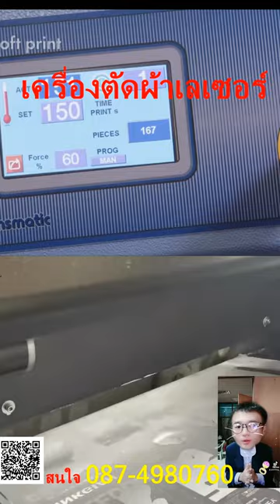เครื่องตัดไดคัทขนาดใหญ่ TENETH CUTTING STICKER รุ่น AUTO Die-cutเครื่องตัดสติกเกอร์และ FLEX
จำหน่ายเครื่องตัดสติ๊กเกอร์ ที่สามารถตัดสติ๊กเกอร์ได้ยังสามารถตัดไดคัทได้ด้วยในตัวเดียว เสียงเงียบ ไม่รบกวนหู ตัดไม่เหลือติ่ง แตกต่างจากเครื่องจีนอย่างชิ้นเชิง เชื่อมต่อด้วยพอร์ต US#ซื้อเครื่องตัดสติ๊กเกอร์TENETH CUTTING STICKER รุ่น AUTO Die-cutไดคัทวันนี้##
แถมคอมเสป็ค i3 +จอLED19นิ้ว+เม้า+คีบอร์ด ทุกรุ่น ฟรี‼️ #Teneth 740L + คอม1ชุด i3 ราคา 23,990 (เงินสด/ผ่อนบัตรเคดิต 3-10 ด.)#ยินดีด้วย Teneth 1300L + คอม1ชุด i3 ราคา 27,990 Teneth 1660L + คอม1ชุด i3 ราคา 39,990
(เงินสด/ผ่อนบัตรเคดิต 10 ด.)## ยินดีด้วย โปรโมชั่นเริ่มวันนี้-30 ต.ค.62 เท่านั้น ด่วนค่ะ‼
เครื่องตัดสติ๊กเกอร์ รุ่นมืออาชีพ ขนาดหน้ากว้าง 74 ซม.TENETH CUTTING STICKER Sticker Cutting Machine รุ่น Perfect Die-Cut   Sticker Cutting Machine รุ่น Standard Contour   เครื่องตัดสติ๊กเกอร์ ขนาดใหญ่ สำหรับมืออาชีพ ใช้งานง่าย หน้าจอสัมผัสขนาดใหญ่ จอ LCD และปุ่มกด สามารถตัดสติ๊กเกอร์ทั่วไป สติกเกอร์ตกแต่งรถ ตัดกำมะหยี่ Flocking ตัด Flex สามารถสร้างสรรค์งานต่างๆ ให้สวยงาม ตามจินตนาการ ไม่ว่าจะเป็นการตัดสติกเกอร์ ป้ายบอกทาง หรือแม้กระทั่ง นำมาติดบนรถแต่งซิ่ง และยังสามารถประยุกต์ลงวัสดุอื่น ๆ อีกมากมาย เช่น ติดลงแผ่นกระจก, ฟิวเจอร์บอร์ด ตัดตัวอักษร หรือตัวเลข ติดลงบนเสื้อกีฬา และอื่น ๆ อีกมากมาย เครื่องตัดสติกเกอร์รุ่น Standard เป็นรุ่น TOP ในระดับมืออาชีพ ซึ่งราคาไม่แพง แต่คุณภาพระดับ HI-END มีคุณสมบัติพิเศษ และสเปคที่สูงกว่าเครื่องตัดสติ๊กเกอร์ทั่วไปในท้องตลาด
ID LINE : tene12, fun767, itpattern, pattern1
B รองรับ WINDOW XP , 7 (32 Bit/64 Bit) โปรแกรมใช้งานสามารถรองรับได้ทั้งโปรแกรม Coreldraw และโปรแกรม Illustrator และมาพร้อมโปรแกรม Flexi10 ลิขสิทธิ์ พร้อม HardLock  สามารถเชื่อมต่อได้ทั้งคอมพิวเตอร์แบบตั้งโต๊ะและแบบโน้ตบุ๊ค ได้อย่างสบาย  ใช้ใบมีด MIMAKI มีอะไหล่บริการหลังการขาย รับประกันสินค้า 1 ปีเต็ม บริการจัดส่งทั่วประเทศ